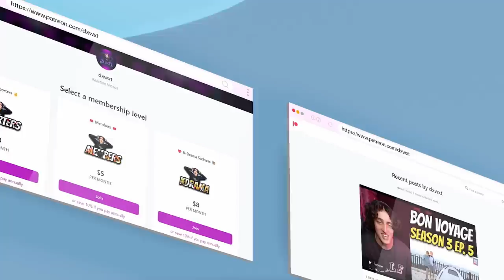South African Reacts To TREASURE (T5) - 'MOVE' DANCE PRACTICE VIDEO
TREASURE (T5) - 'MOVE' DANCE PRACTICE VIDEO